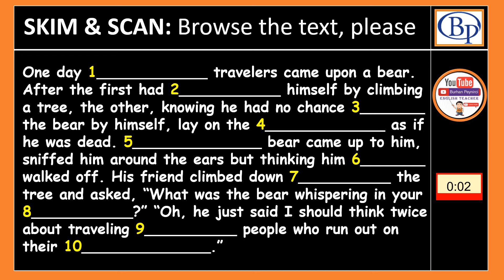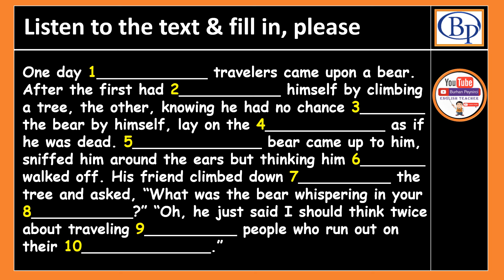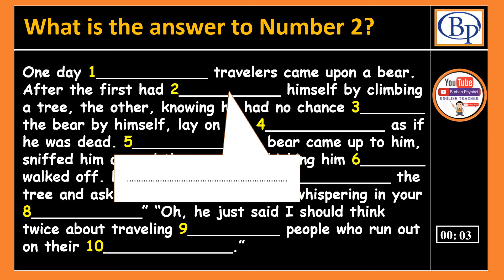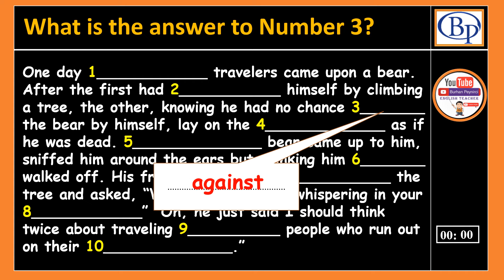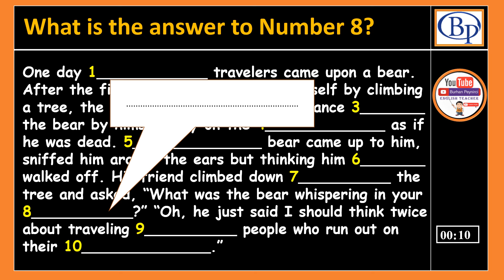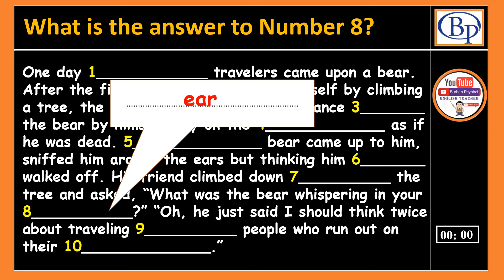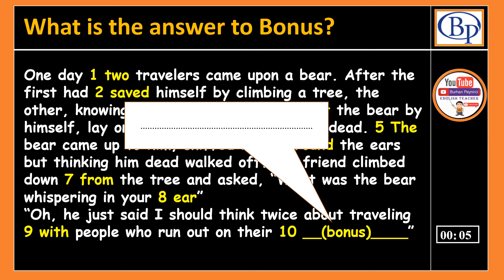Listen & write the missing words - Dictation Exercise - B / Medium Level - Easy English Lesson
Easy English Lesson Series - In this video, you are going to listen to a text and fill in the blanks. It is a b level (medium) exercise, and  so useful to practice and test your listening skill. The answers are displayed just after each question.
I am a teacher of English and doing the job that I love. @Burhan peynirci  Thanks in advance.